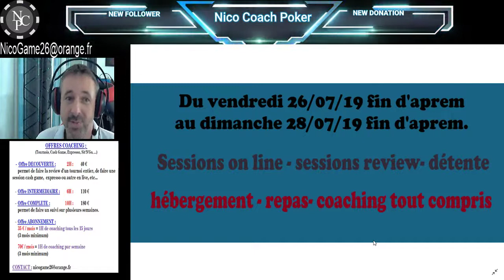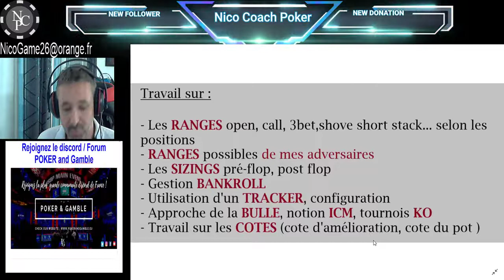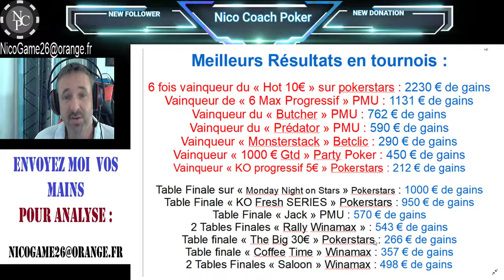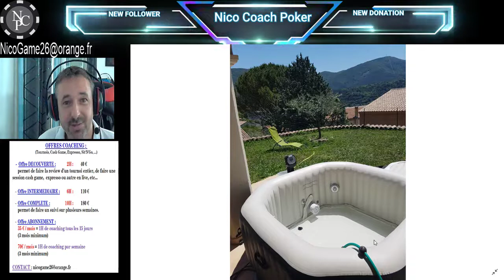2 JOURS de COACHING chez moi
Je propose 2 jours de stage POKER - COACHING , avec hébergement, repas, détente.